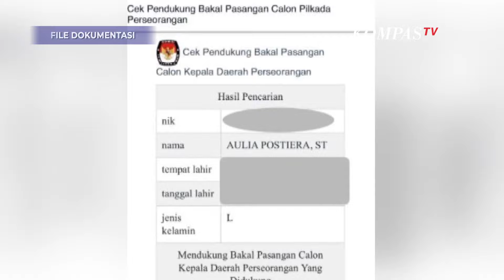Hasto PDIP Soal Pencatutan KTP Kadernya untuk Calon Independen di Pilkada